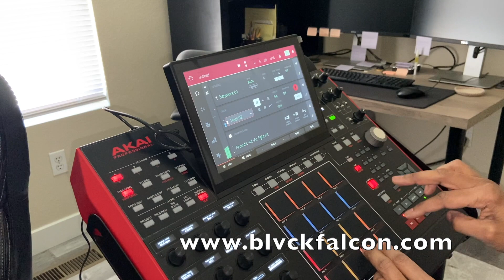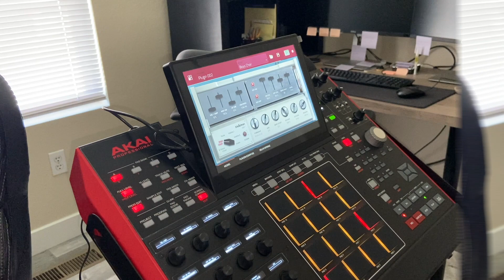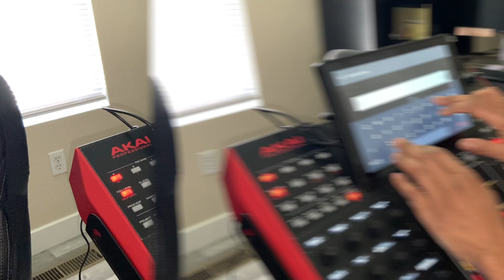MPC-X... Dope machine! New cook up!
I cooked this beat up using  my MPC-X.